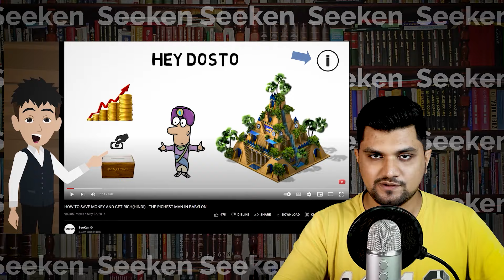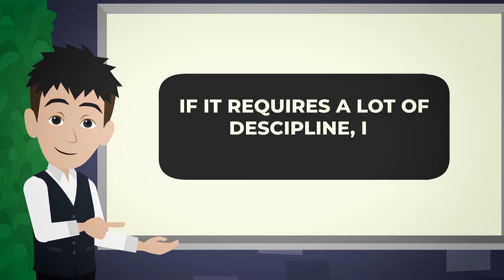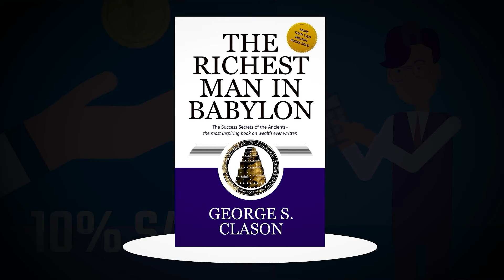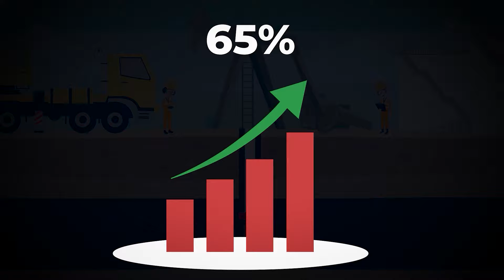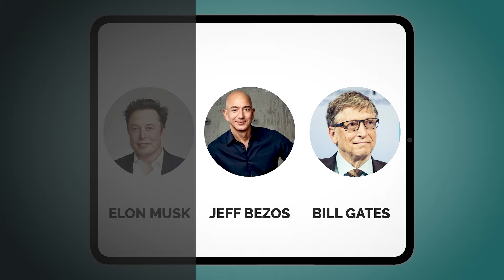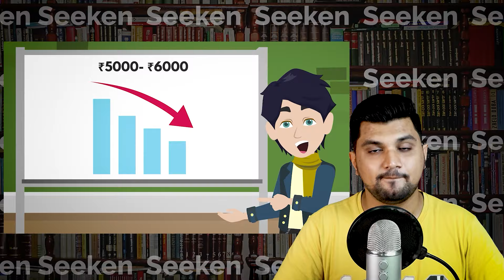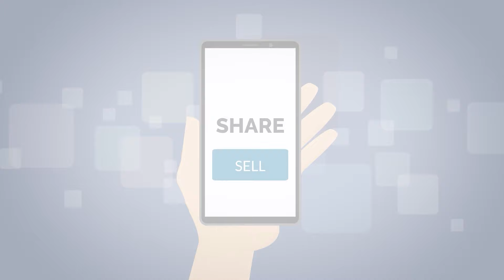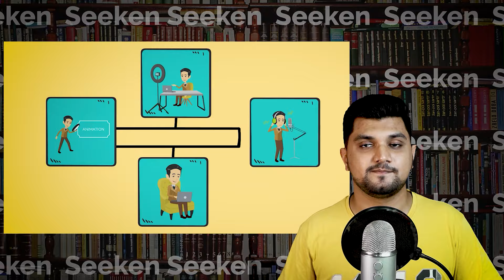7 Easy Steps For Financial Freedom (The Richest Man in Babylon Book Summary) in Hindi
Babylon was once considered the most prosperous city in the world, known for its many houses, palaces, wide and long ramparts. This place used to be a desert area. But with efforts and determination, the people here have turned the barren countryside into a fertile arable land.

The success of Babylon inspired the author to write a series of fables to demonstrate the immutable laws of finance and how to get rich. These rules are widely known among banks, insurance companies and even business owners. They take this as a lesson for employees about the benefits of thrift and hard work. The tips in the book not only help you appreciate the value of money, but also guide you to practice healthy financial principles when making, preserving, and earning more money.
7 Rules Of Money

Timestamps:
00:00 - Power Of Investing
02:30 - George Samuel Clason
03:12 - Start Thy Purse To Fattening
05:54 - Control Thy Expenditures
07:14 - Make Thy Gold Multiply
08:56 - Guard Thy Treasures From Loss
11:02 - Make That Dualing A Profitable Investment
11:37 - Ensure A Future
12:32 - Increase The Ability To Learn
14:42 - Focus On Skills